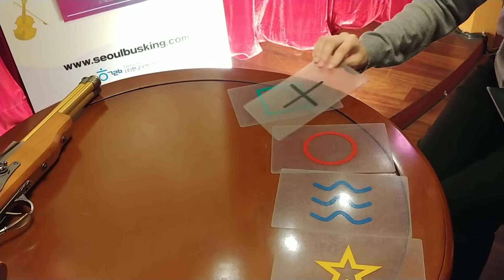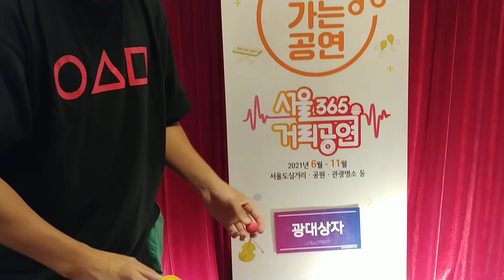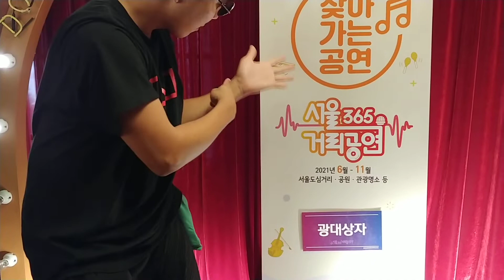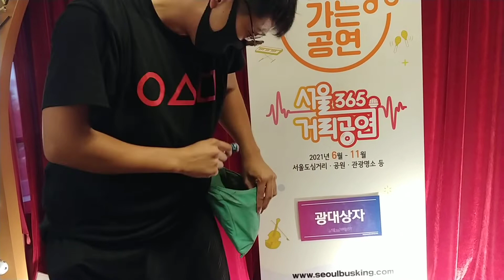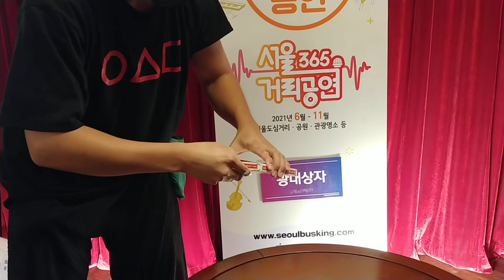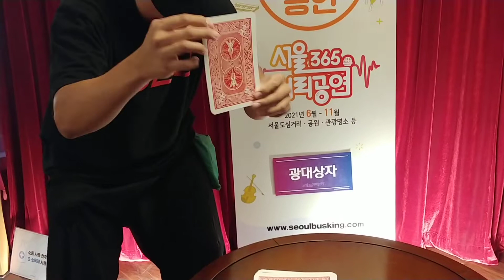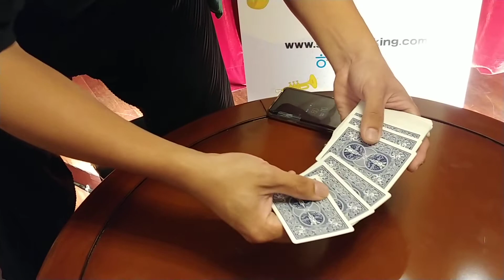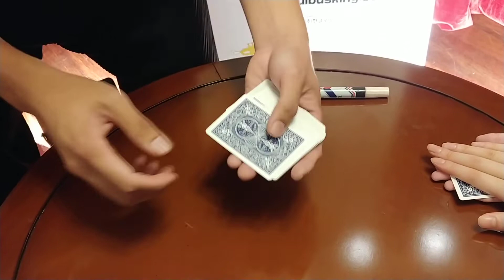[서울365거리공연] 꺄르르! 웃음바다! '광대상자'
10월 04일 돈의문박물관마을에서 진행한
'광대상자' 팀의 공연 영상입니다.